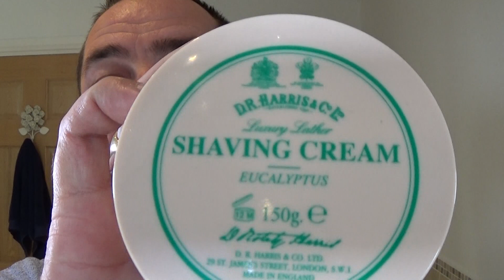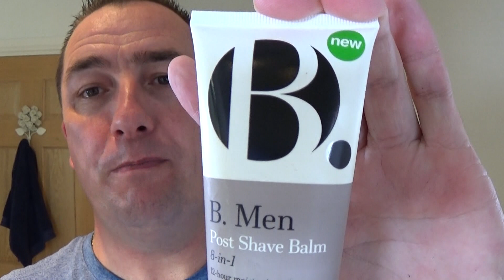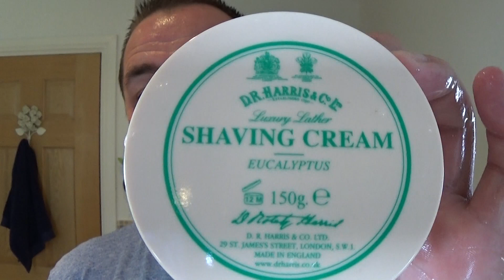GEM Micromatic SE Open Comb Razor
A unusual shaving bowl, plus a vintage SE Razor. The Sunday Shave.